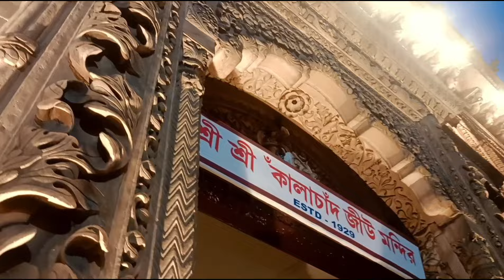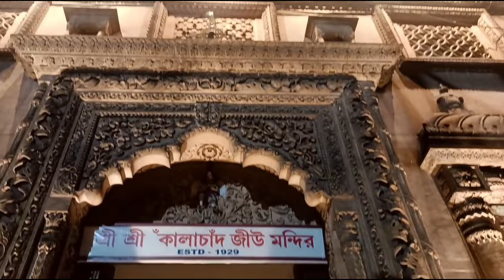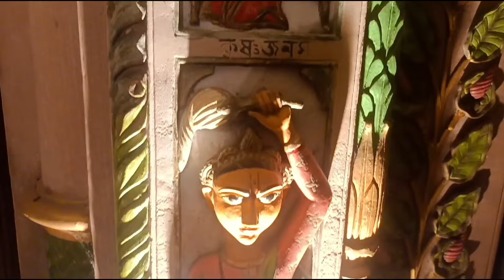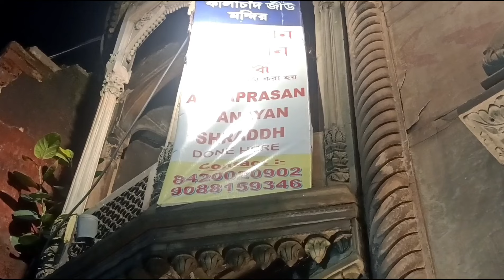ঘুরে আসুন কলকাতার একটুকরো মথুরা ও বৃন্দাবন থেকে | Kalachad Temple Kolkata 2024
We visited the one of the famous & oldest Narayan temple namely Sri Sri Kalachad temple in kolkata near Hedua park area.

Your quires;-
Janmasthami 2024
Mathura & vrindaban janmasthami 2024
Kolkata janmasthami utsav 2024
Isckon janmasthami in kolkata 2024
iskcon temple kolkata
iskcon kolkata
iskcon temple
iskcon temple in kolkata
iskcon temple mayapur
iskcon mandir kolkata
iskcon temple kolkata west bengal
iskcon temple kolkata bhog
iskcon temple kolkata address
iskcon temple kolkata 2024
iskcon kirtan
iskcon mandir
iskcon mandir
iskcon mayapur
iskcon bhajan
iskcon mayapur prasad
iskcon temple mayapur
iskcon mandir song hare krishna
iskcon
radha govinda temple
radha govinda
radha krishna
radha govind
radha govinda mandir
radha govinda foundation
radha krishna temple
sri sri radha govinda sebashram temple
radha govinda dham
radhe govinda
radhagovinda temple
radha govinda mandir kolkata
radha
govinda
the radha krsna temple
the radha krishna temple
mayapur iskcon
mayapur iskcon temple
kolkata iskcon
kolkata iskcon mandir